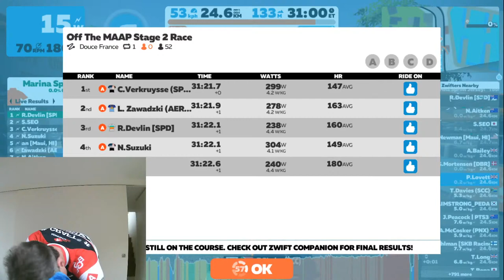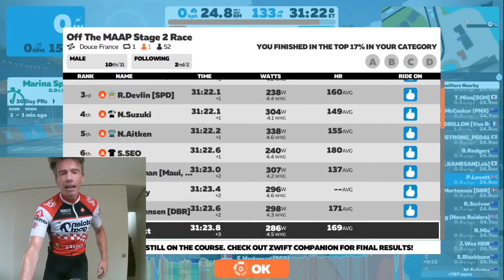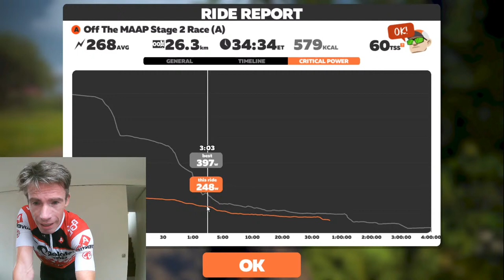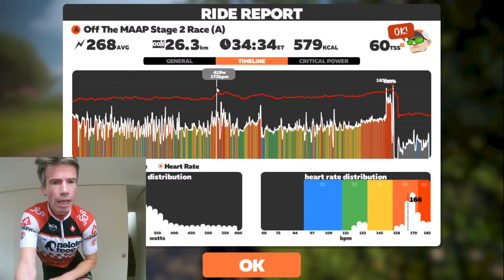Super Fast Flat Race!! HIGH RPM on WattBike Atom